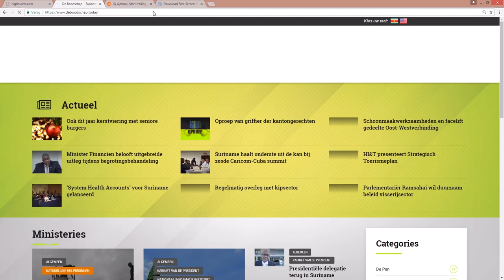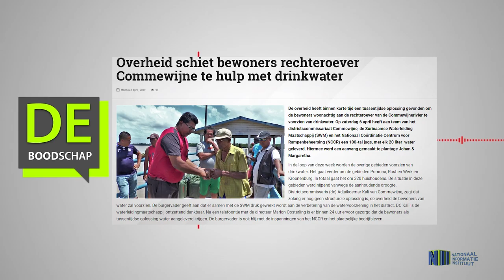Overheid schiet bewoners rechteroever Commewijne te hulp met drinkwater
Hier de link van het bericht: "Overheid schiet bewoners rechteroever Commewijne te hulp met drinkwater"